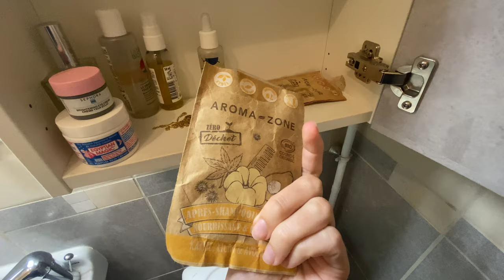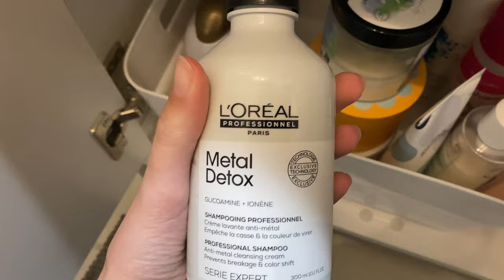HOW I DECLUTTER FOR MOVING OUT AS AN ULTRA MINIMALIST 🏡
Even an ultra minimalist have to declutter when we are moving out for new adventures 🏡